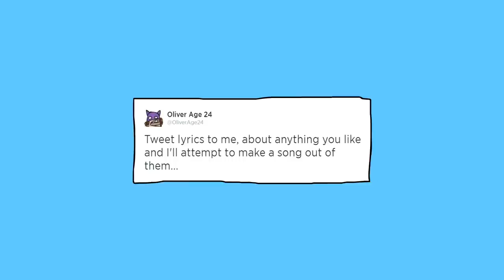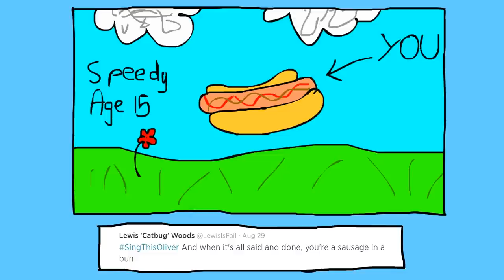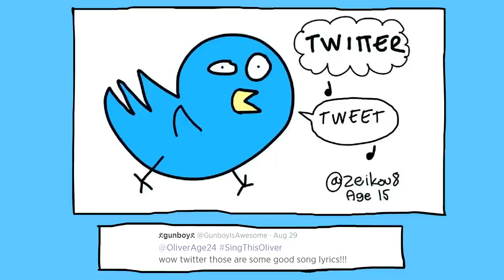♪ You're a Sausage - Oliver Age 24 ♪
All of the lyrics to this song were sent to me by you guys on twitter and facebook!

Also, all of the drawings in the video were by you guys too!

You're the best. You're a sausage. I'm a sausage. We're all sausages!